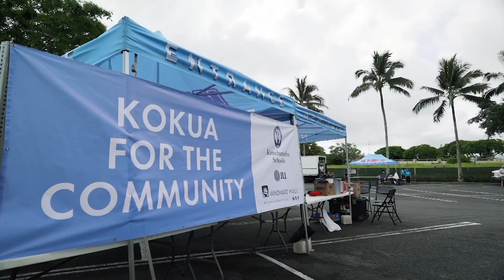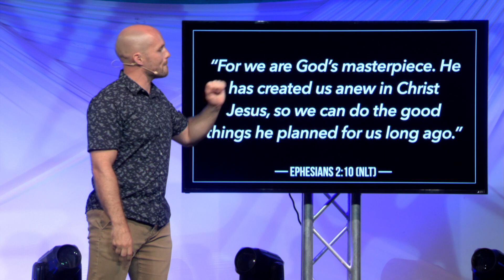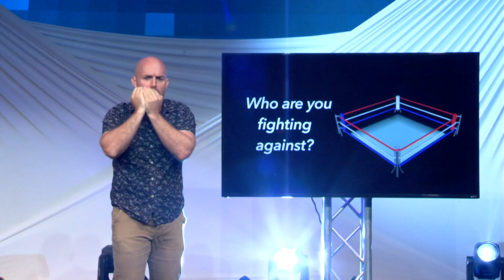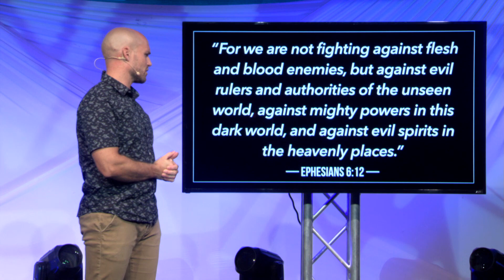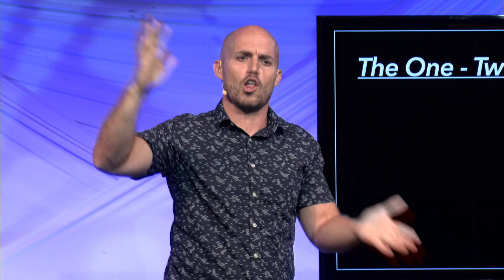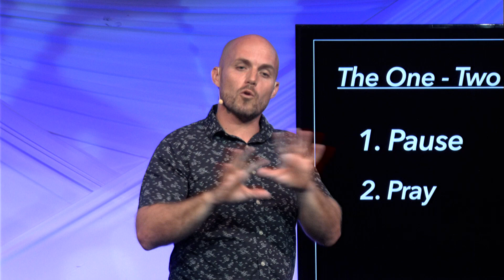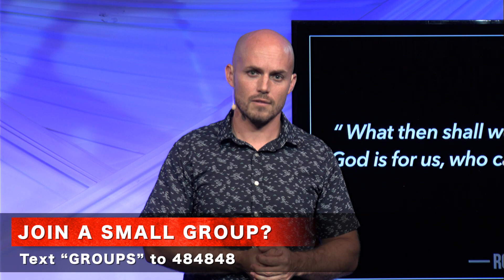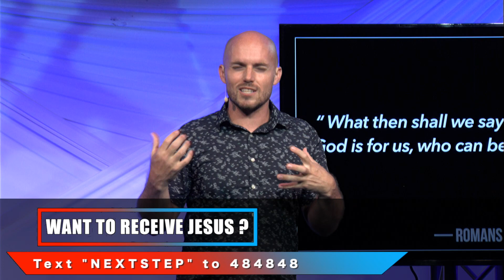Two ways to become who God created you to be.(Full Service)